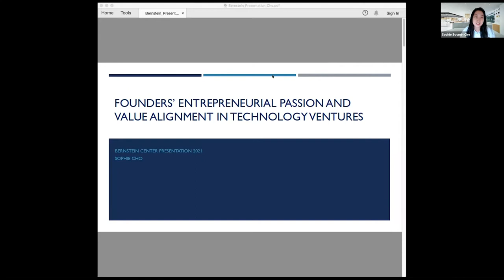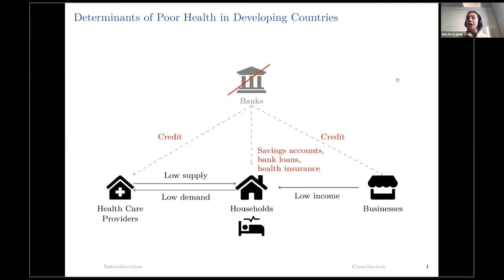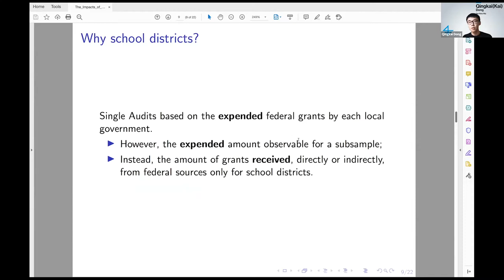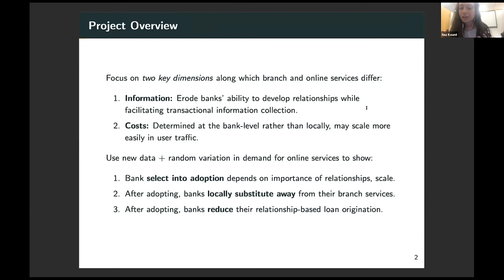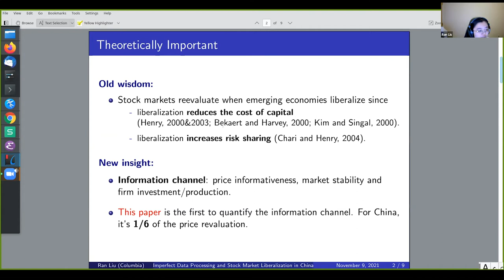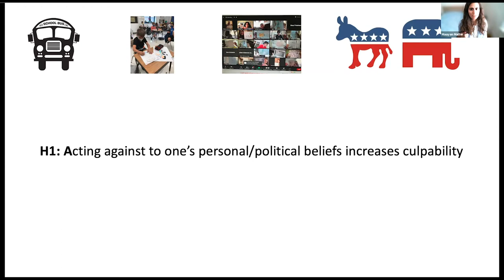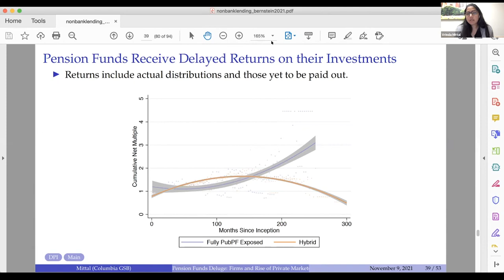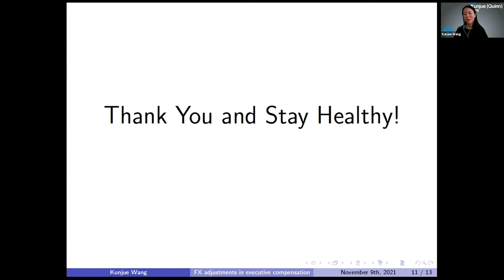2021 Bernstein Research Lightning Talks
The Bernstein Center hosted its annual Research Lightning Talks by grant awardees on the topics of business ethics, values-based leadership, CSR, governance, workplace culture, and diversity, equity, and inclusion (DEI)—themes central to the Center’s mission and long-term vision. Each Bernstein grant awardee presented a TED-style talk in which he or she shared research, results, and real-world applications related to project findings.